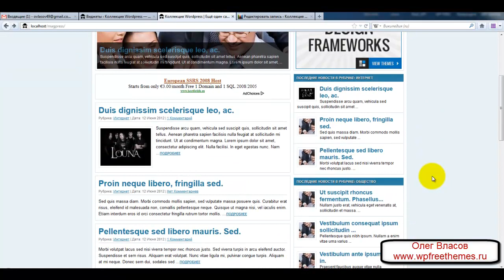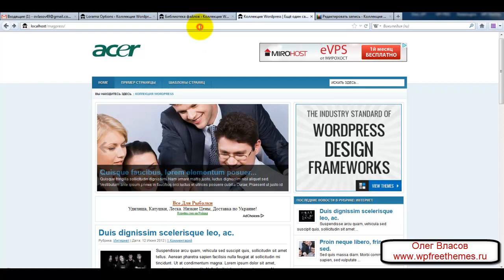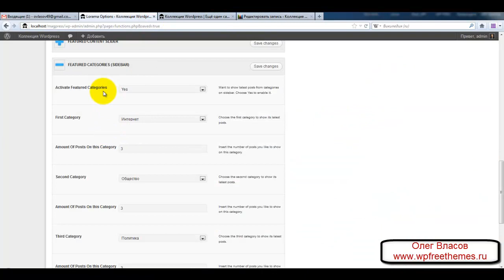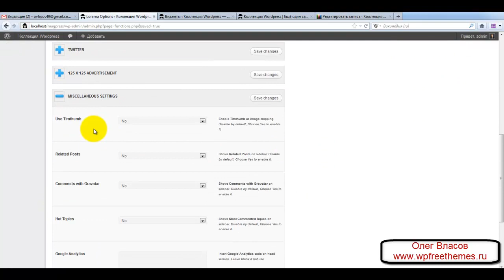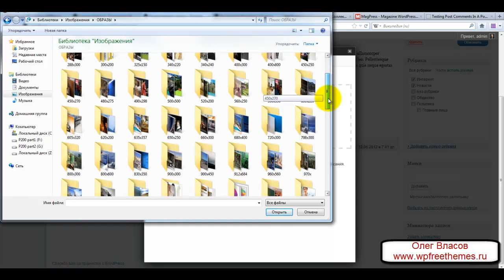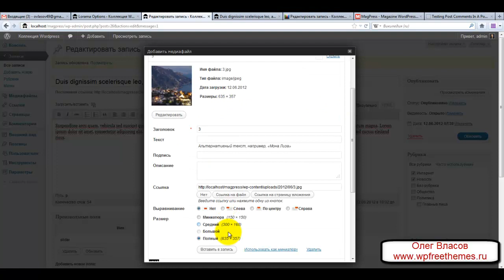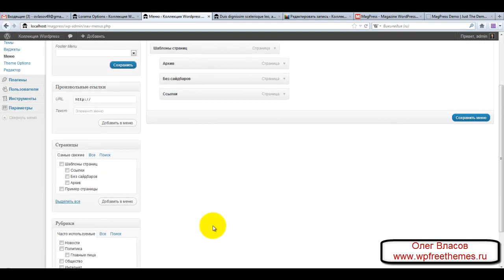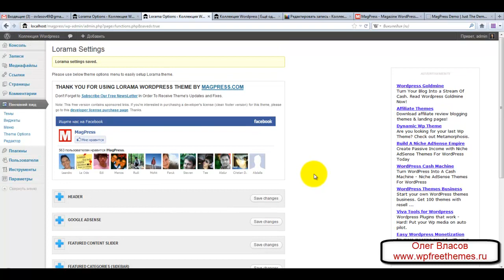Magpress Options Settings.mp4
Настройка шаблонов Wordpress от MagPress.com